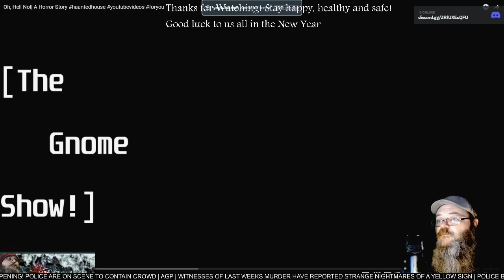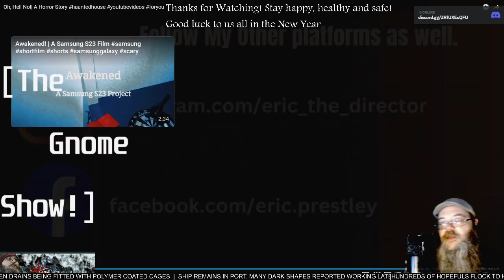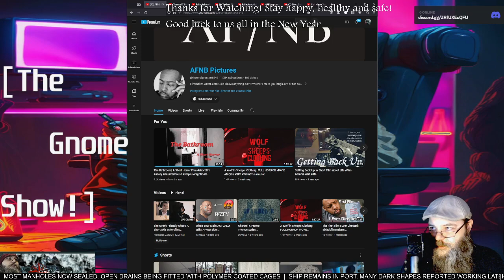AGP Watches! - "Oh, hell NO!" short film - First time Watching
See more @theericl.prestley6546